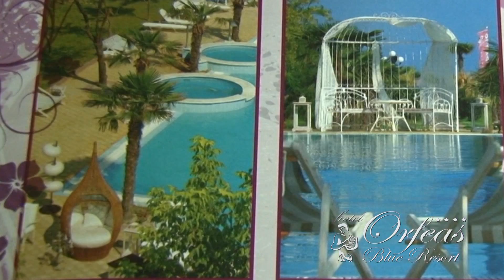Reklama Orfei GR